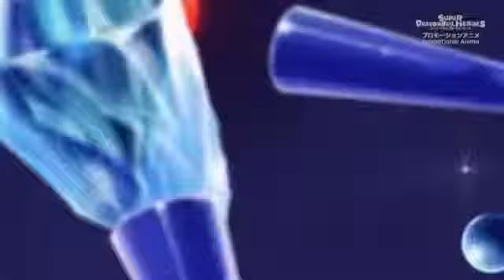Super Dragonball Heores Episode 10 amv Run